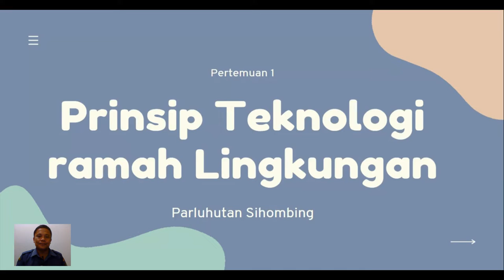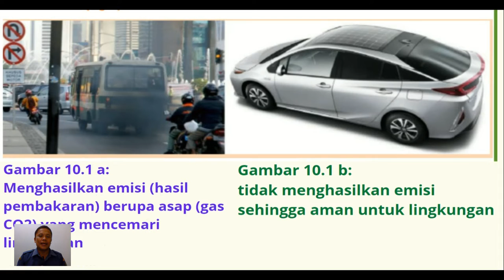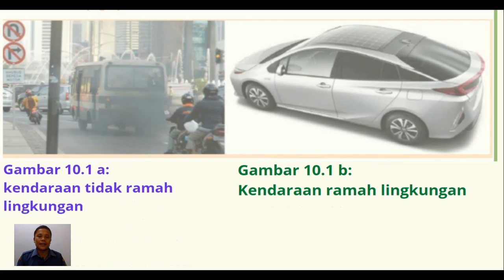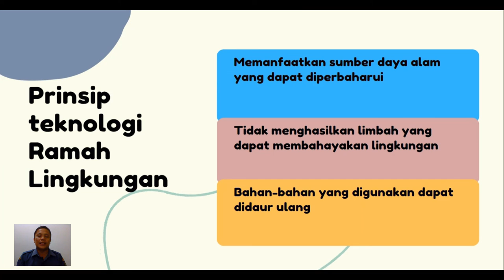Teknologi ramah lingkungan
pembahasan berdasarkan Lembar Kerja Peserta Didik